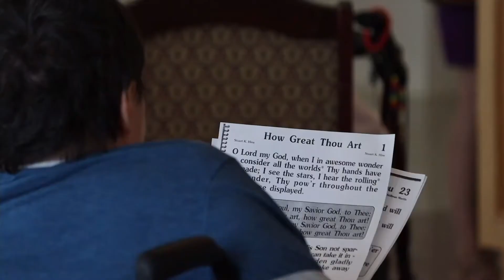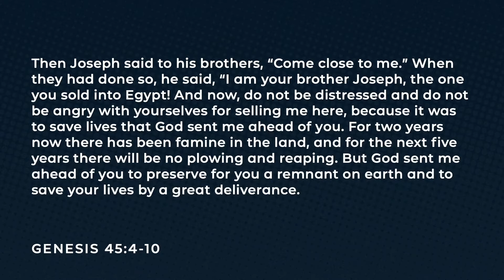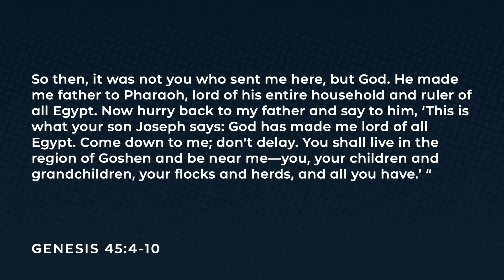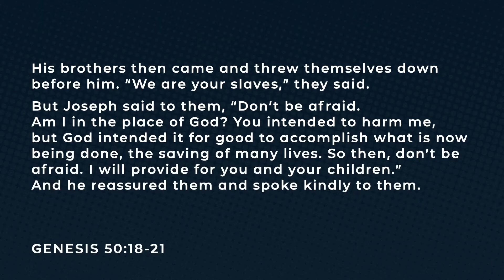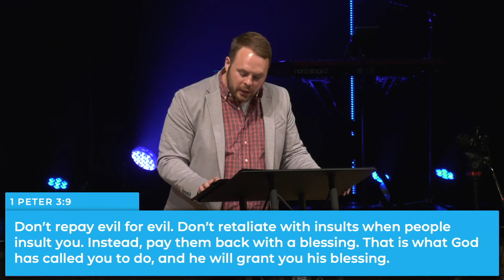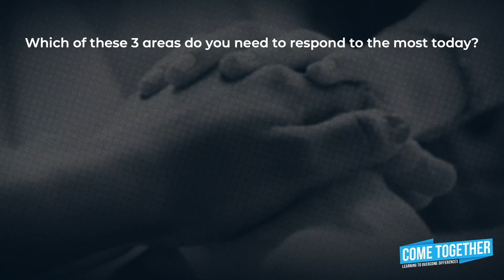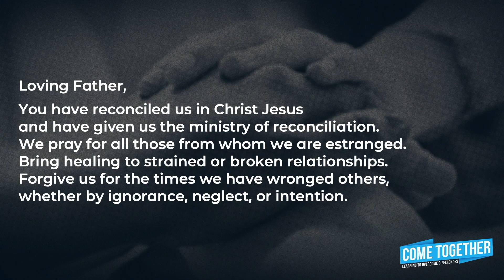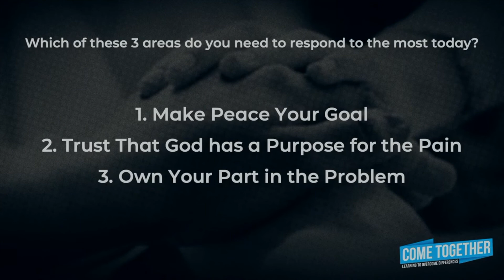CTR LIVE | Sunday, September 26 Service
How can we overcome differences within our family relationships? Sometimes, these can be the most complicated relationships to try to find any sense of unity in. Is there any hope for those family relationships that same beyond saving? Does the Bible provide answers for how we can find peace within the family? Join us for week 3 of our Come Together series as we talk about how we can overcome differences with family.

"Come Together" recorded by Josh Tindall. Used by permission.